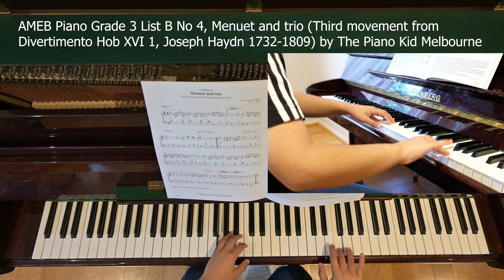AMEB Piano Grade 3 List B No 4, Menuet and trio (Joseph Haydn 1732-1809) by The Piano Kid Melbourne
AMEB Piano Grade 3 List B No 4, Menuet and trio (Third movement from Divertimento Hob XVI 1, Joseph Haydn 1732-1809) by The Piano Kid Melbourne